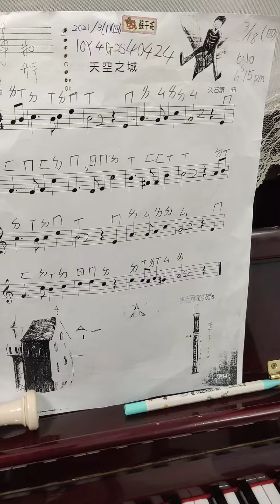天空之城 鋼琴右手+直笛 2021/3/18